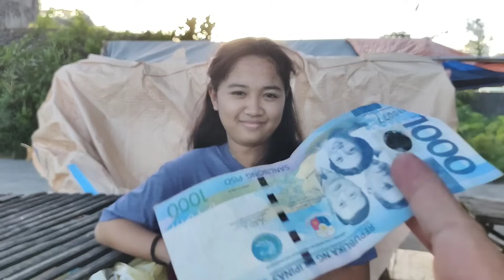ERIKA MESTISANG FISH VENDOR KAPITBAHAY NI ERIKA! MAY BINULGAR! NAGULAT LAHAT | KALINGAP RAB | VSM